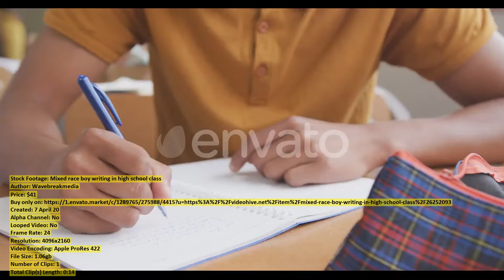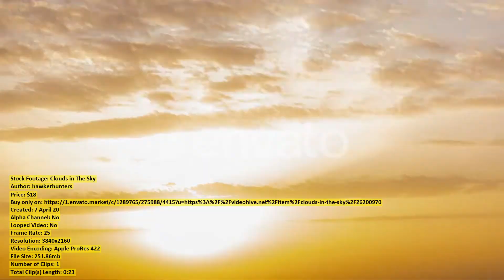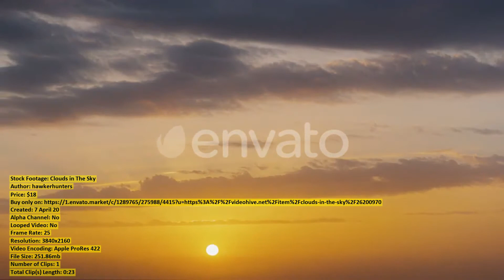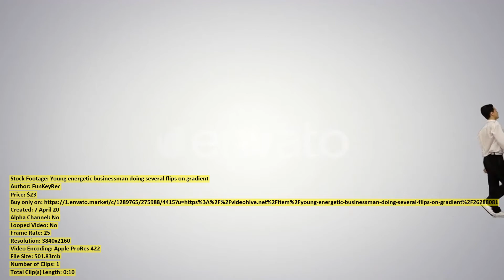Mixed race boy writing in | Stock Footage + Mega Pack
00:00 Mixed race boy... item 26252093 - Download
00:17 Slow motion of... item 26251681 - Download
00:37 Positive Handicapped Female... item 26251279 - Download
00:48 Up close view... item 26251544 - Download
01:02 Portrait of Female... item 26255334 - Download
01:25 Portrait of a... item 26289589 - Download
01:32 Two Cute Little... item 26288747 - Download
01:47 Clouds in The... item 26200970 - Download
02:01 Unknown Adult Caucasian... item 26279074 - Download
02:25 Student raising his... item 26252174 - Download
02:36 Worker cutting the... item 26252182 - Download
03:05 Up close panning... item 26251431 - Download
03:15 Elegant Businesswoman Uses... item 26289251 - Download
03:42 Upset Disabled Woman... item 26251329 - Download
03:53 Mother and son... item 26251120 - Download
04:18 Woman with Differing... item 26255229 - Download
04:26 Female hockey player... item 26251048 - Download
04:36 Cuet Cat Drink... item 26247507 - Download
04:47 Active senior woman... item 26252176 - Download
05:09 Young energetic businessman... item 26288081 - Download
05:17 Portrait of Woman... item 26255329 - Download
05:27 Cucumber with Eyes... item 26251177 - Download
05:40 Two Cute Little... item 26288740 - Download
05:51 Qasr Kharana Desert... item 26236085 - Download
06:06 Worker drawing a... item 26252303 - Download
06:15 Two mixed race... item 26251091 - Download
06:25 Caucasian boy writing... item 26252167 - Download
06:34 Timelapse view of... item 26251611 - Download
06:59 Young Cheerful Caucasian... item 26279028 - Download
07:19 Portrait of Adorable... item 26288680 - Download
07:35 Handicapped Female Driving... item 26255232 - Download
07:50 Portrait of Female... item 26251345 - Download
08:04 Smart Cute Girl... item 26288815 - Download
08:18 Teacher talking at... item 26252163 - Download
08:43 Slow motion pan... item 26250442 - Download
09:07 Two Cute Little... item 26288724 - Download
09:18 Joyful Disabled Woman... item 26255223 - Download
09:32 Disabled Female Talking... item 26255242 - Download
09:47 Smart Cute Girl... item 26288817 - Download
10:04 Gay Marriage Proposal... item 26288531 - Download